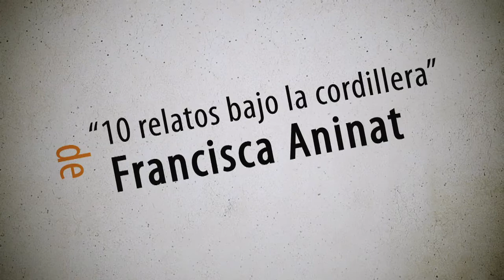"10 relatos bajo la cordillera" de Francisca Aninat en Galería Macchina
Del 27 de noviembre al 26 de diciembre 2013 Lunes a viernes de 12 a 19 hrs.
Galería Macchina, Campus Oriente, Jaime Guzmán Errázuriz 3300, Providencia.
Entrada Liberada